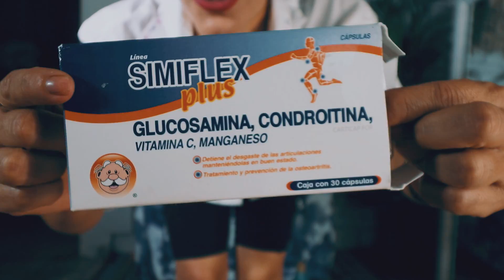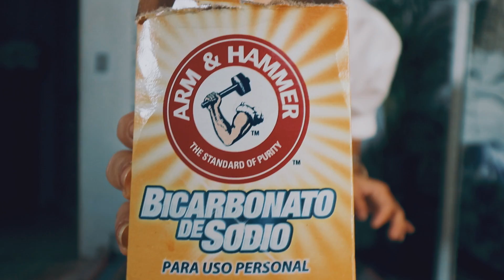PRODUCTOS Del SIMI.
simi @simi pertplus misfavoritos HOLA COMO ESTAN AQUI LES MUESTRO MIS FAVORITOS DE ESTE MES Y COMO SABEN SIEMPRE LES MUESTRO COSAS ACCESIBLES O DE SUPER MERCADO, ESPERO QUE LES GUSTE LES MANDO UN ABRAZO ENORME Y RECUERDA QUE TENGO REDES SOCIALES